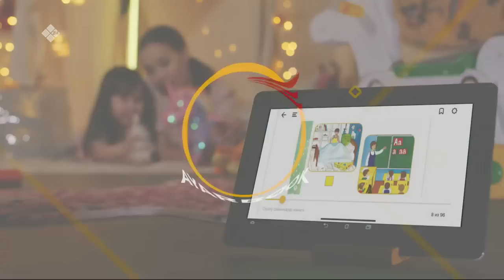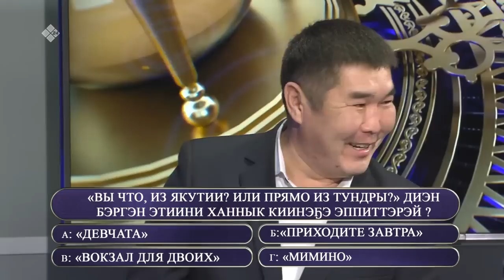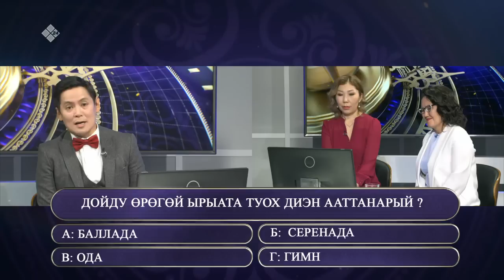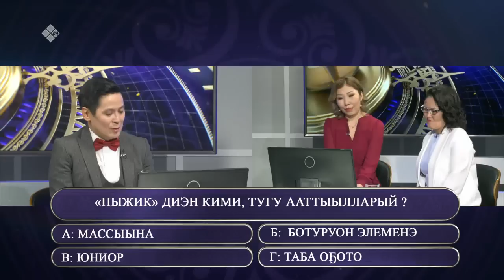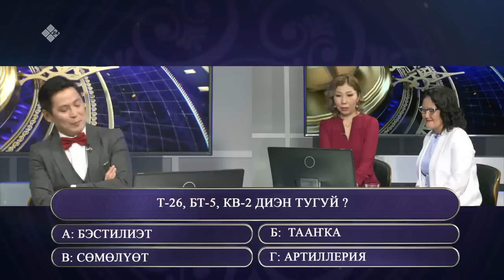«Өркөн өй» (21.10.22)